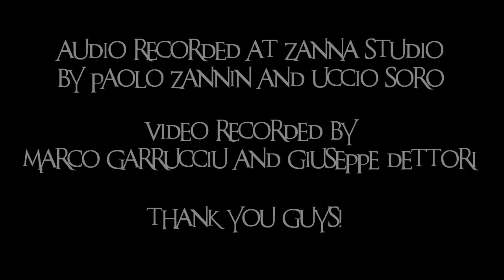WE ARE ONE - ZANNA STUDIO SESSIONS 2012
We are one - track n° 7 from the Francesco Marras' album "Black Sheep", available in digital download on iTunes, Nokia Ovi, Amazon mp3.

Video recorded in October 2012 at the Zanna Studio, Sassari.
Audio recorded by Paolo Zannin and Uccio Soro, video recorded by Marco Garrucciu and Giuseppe Dettori. Thank you guys!